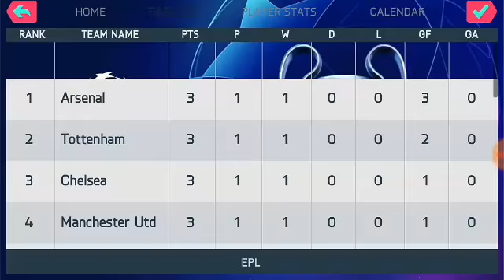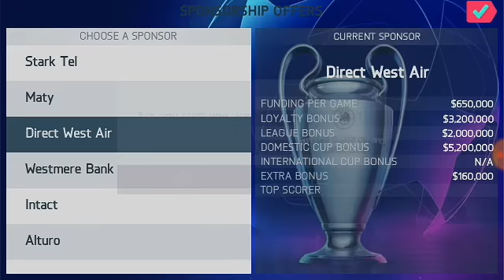Fifa 14 Mod 2019 new Face New Real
NEW UPDATES

• REAL FACES
• NEW KITS 2018/2019
• NEW MINI KITS 2018/2019
• NEW ADBOARD
• NEW TRANSFER 2018/2019
• FIX TURNAMENT MODE
• FIX CAREER MODE
• FIX MENU EFC
• FIX NEW LOGO TEAMS

Data only :
link data :
password : KarepeCh

FIFA 19 MOBILE
FIFA 19 MOD REAL FACE

Credit :
Karepe channel
Bimbim
Atfan & muller

Tutorial download in ouo

Tutorial instal db in game